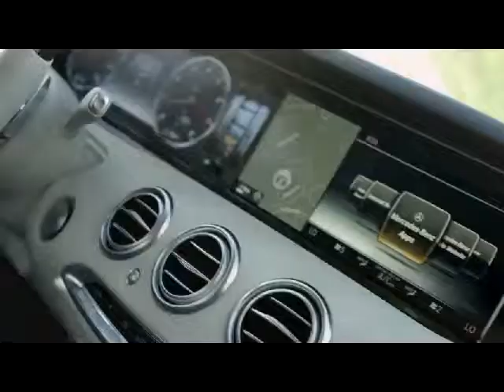CHOCOLATE BUTTERMILK BAND Can't Let Go